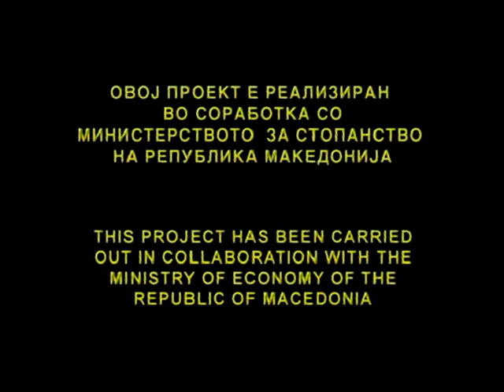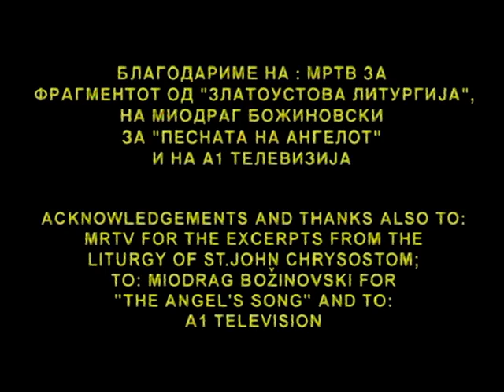Республика Македония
Республика Македония - колыбель культуры, Земля природы

Туризм видео продвижение на русском языке

Republic of Macedonia - Cradle of culture, Land of nature

tags: Охрид Охридское озеро Преспа Дойран Вардар Скопье Велес Струмица Гостивар Гевгелия Тетово Битола Штип Струга Крушево Куманово Македонцы Македонский язык